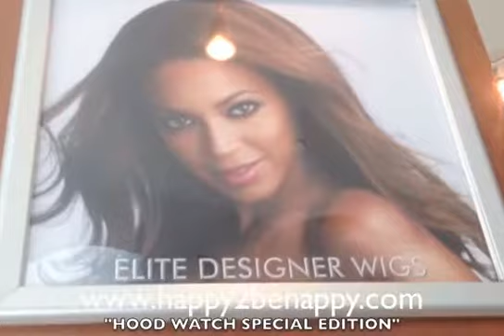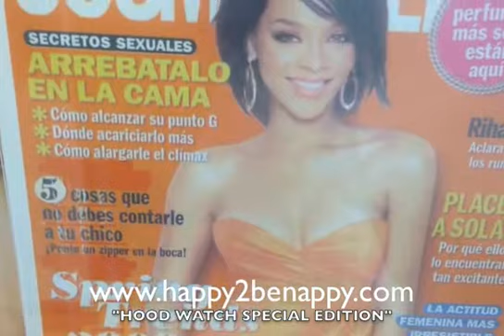Happy 2B Nappy Show: Hood Watch Get A Wig Not A Perm or Weave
BSA Queen Goddess Host of Show Hood Watch Special Edition Goin' Thru The Hood & Show'n Black Women Alternatives 2 Wear Straight Long Hair With Out Put'n Chemicals On Their Scalp That Will Cause Them Health Problems Luv Thy Self Black Women & it Starts With Ya Hair Dear Thx 4 Watch & Don't 4get 2 Subscribe Check Out My Website4